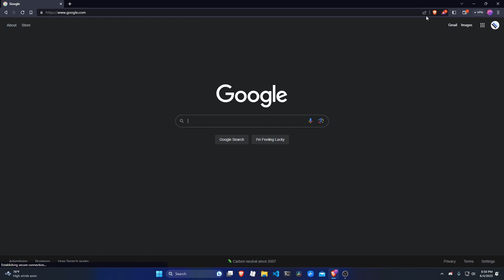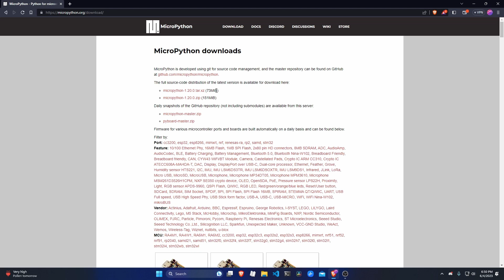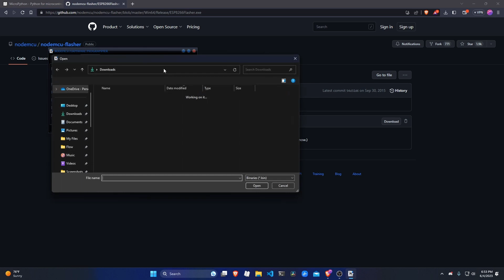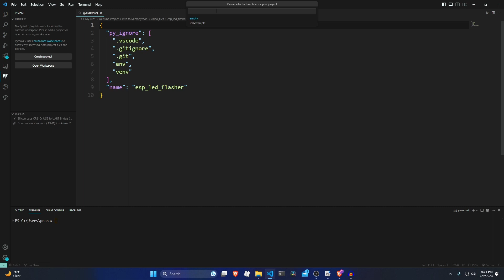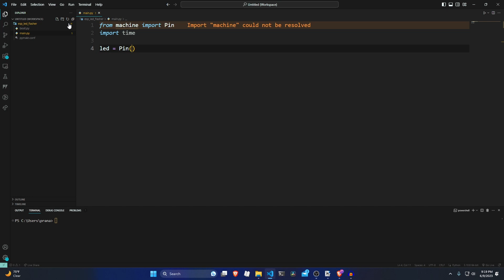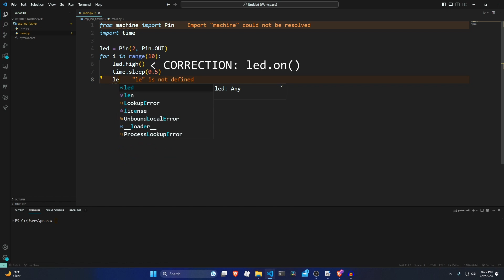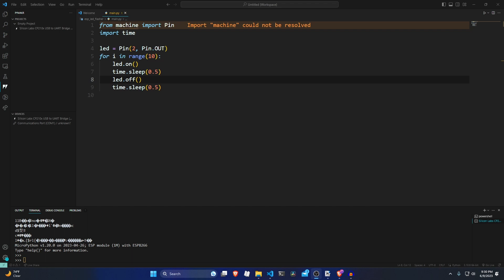MicroPython on ESP8266 | A Setup Guide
Previous Django Meeting Link Tutorial Series

▬ Contents  ▬▬▬▬▬▬▬▬▬▬

0:00 - Intro
0:33 - What You'll Need
0:41 - Setup
4:16 - Example
6:33 - Outro